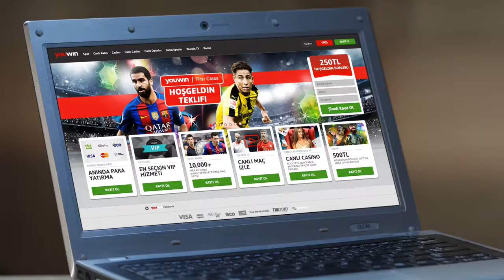Youwın Profesyonel Bahisin Adresi